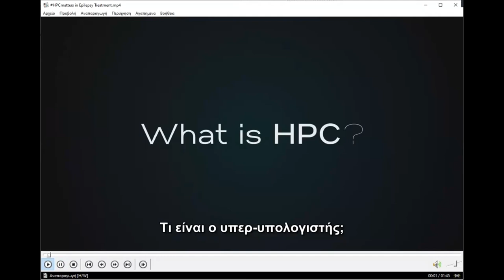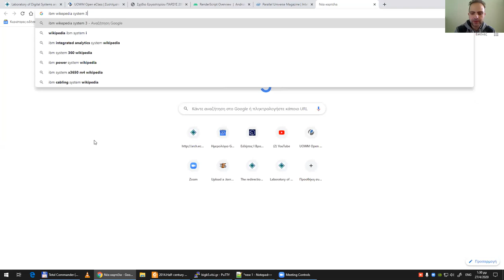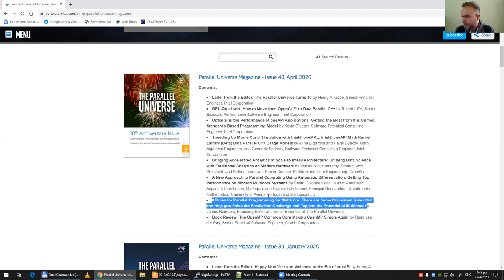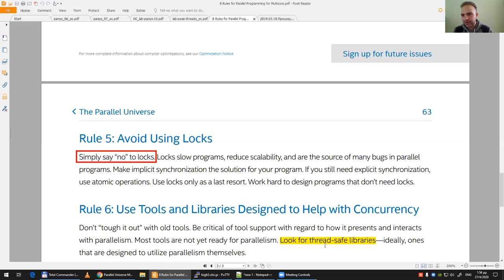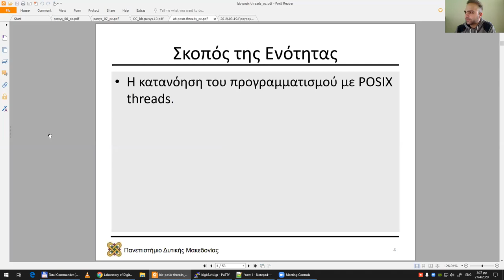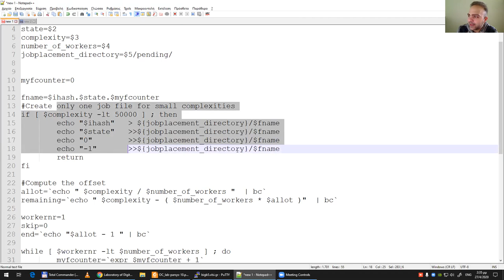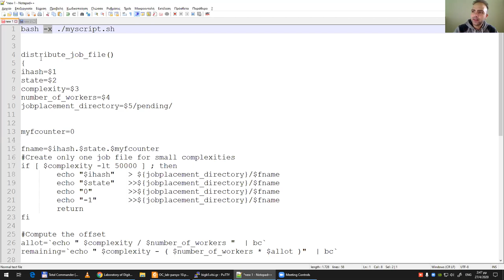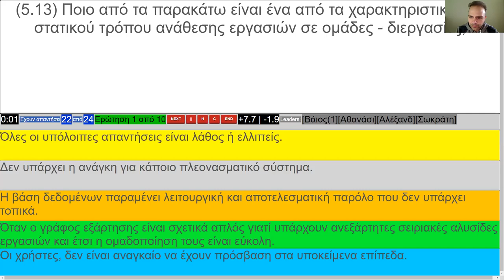2020 Συστήματα Παράλληλης Κατανεμημένης Επεξεργασίας Τηλεδιάλεξη 07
2020 Συστήματα Παράλληλης Κατανεμημένης Επεξεργασίας Τηλεδιάλεξη 07